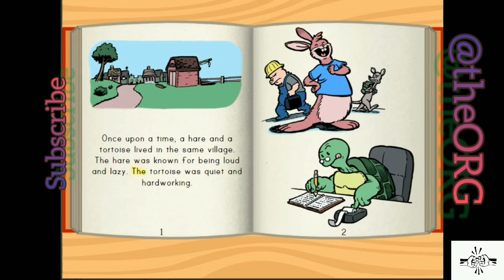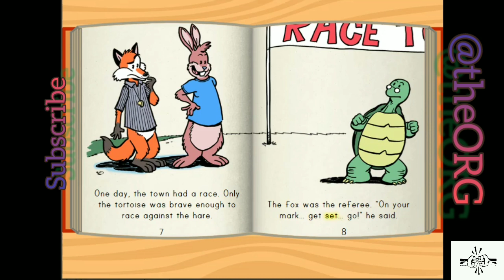The Turtle and The Hare | turtle and rabbit | टर्टके और खरगोश अंग्रेजी में | Story in English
The Turtle and The Hare Moral story in English with Subtitles

1- The Turtle and The Rabbit moral story for kids
2- The Turtle and The Hare story in English
3- The Turtle and The Hare kids cartoons
4- learn English with stories
5- kids favourite stories
All types of Cartoons Stories for Kids Bedtime Stories music, movies, (English, Hindi), cartoons, science knowledge, sports, tutorials are available in this channel

THANKS.